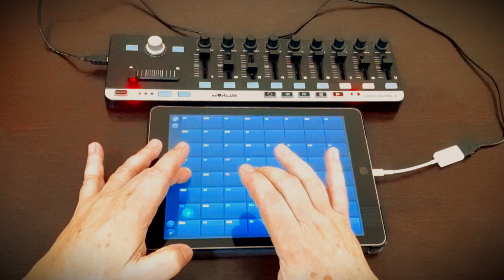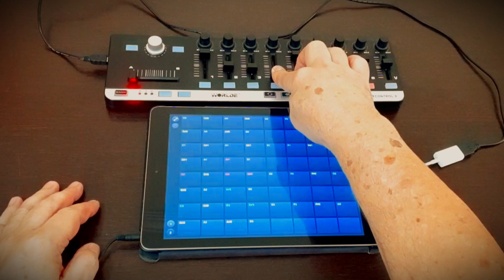iPad com Worlde Easycontrol.9 [jam 3] HQ (iPad5 - Zé Osório)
Musical app ChordPolyPad disparando musical apps Moog Model 15 e iMini Arturia, musical app Korg iWavestation disparado na tela pelo musical app AUM que roteia tudo e grava áudio. MIDI controller Worlde Easycontrol.9 MIDIado no iPad 5 manipula efeitos dos musical apps GyroVibe, Perforator, Filterstation2, Bleassfilter e Shimmer. José Osório de Souza